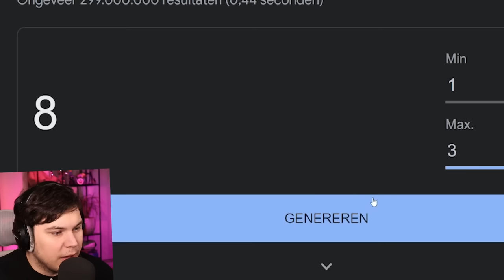THE CRAZIEST REMOTE CONTROLLED RACE CARS In Build a Boat!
TODAY WE PLAY WITH THE CRAZIEST REMOTE CONTROLLED RACE CARS IN BUILD A BOAT!